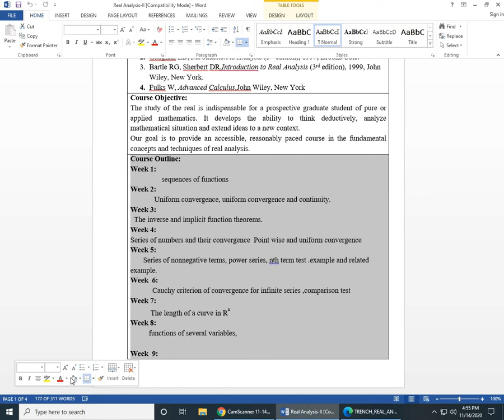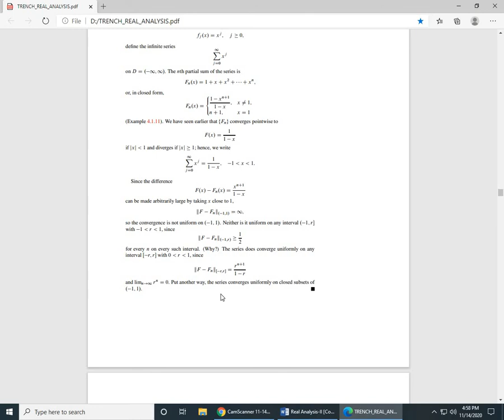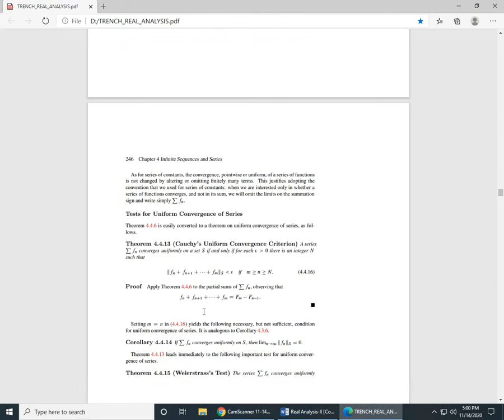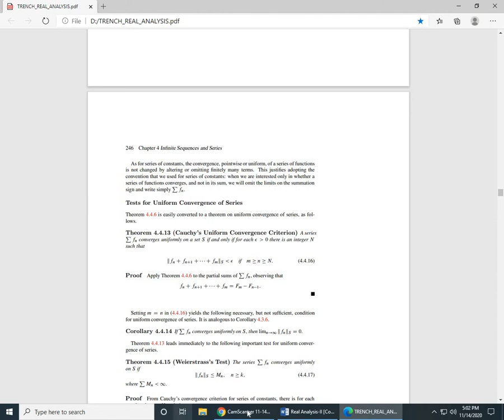Real Analysis 2| Theorems of Convergence Criterion of functional series with examples and tests.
In this video, I explain  :
State and Prove Cauchy's Convergence Criterion for functional series.
Example of Cauchy's Convergence Criterion for functional series.
State and prove Weierstrass M-Test or Dominated convergence theorem.
Examples of Weierstrass M-Test or Dominated convergence theorem.